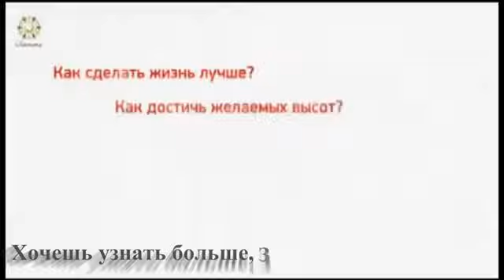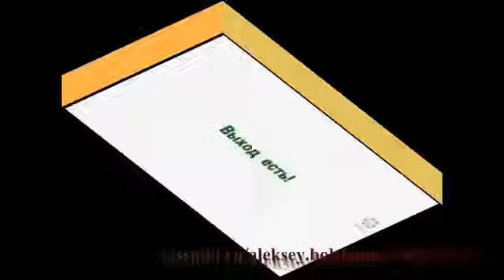Работа на дядю